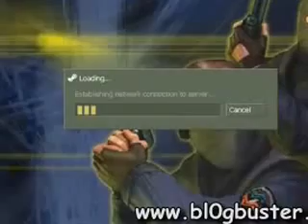VideoGameKidFreaksOut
Could This Child, Be Adolf Hitler's Forgotten Demon Seed?!
WARNING: Do NOT Let This Happen To YOU! (ROFLOL!)
This kid probably won't live to be 20 years old, as I'm fairly certain he'll suffer a coronary attack or a cerebral aneurysm by then,
(Just sayin' ...).